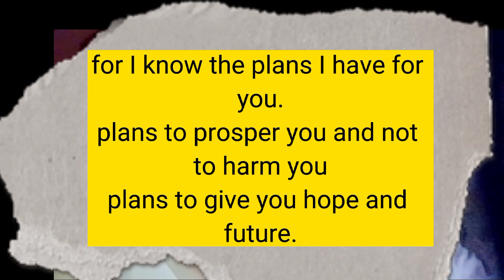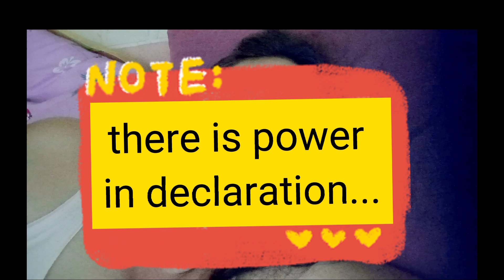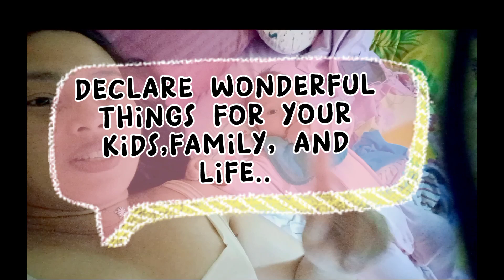RANDOM THOUGHTS/BISAYA VLOGGER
we really have to declare good things to our children.. speak positive things and declare also blessings to them